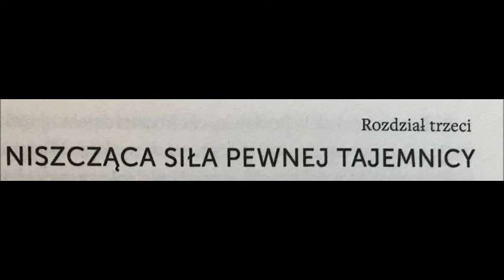3 NIEPLANOWANE NISZCZĄCA SIŁA PEWNEJ TAJEMNICY ABBY JOHNSON